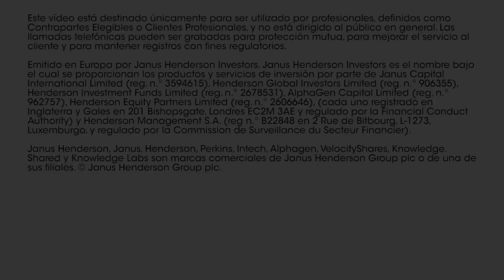Janus Henderson Investors - Renta fija high yield - Tom Ross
Hablando directamente desde su casa, Tom Ross, gestor de renta fija corporativa en Janus Henderson Investors, explica cómo, en una crisis sin precedentes, el equipo de Crédito corporativo se mantiene fiel a su proceso de inversión en high yield. Eso sí, admite también que algunas cosas deben hacerse de forma diferente.